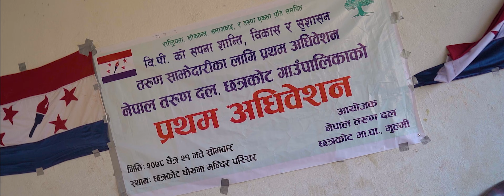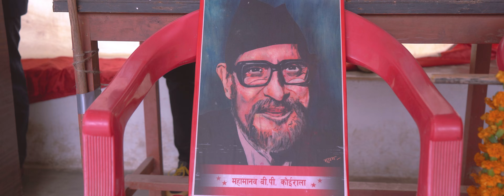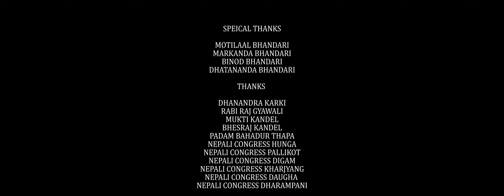CONGRESS PARTY SONG | कांग्रेसमय पालिका | Yubraj Bhandari & Ritu Thapa | Nepali New Song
Presenting New Nepali Song CONGRESS PARTY SONG | कांग्रेसमय पालिका | Yubraj Bhandari & Ritu Thapa | Nepali New Song

NEW NEPALI SONG 2022/2079
🎶 Audio Credits:-

♪ Song:- Congrass Maye Palika

♪ Vocal:- Yubraj Bhandari / Ritu Thapa

♪ Lyrics:-Yubraj Bhandari

♪ Music Arrange:- Naresh Pandey

♪ Mix-Mastering:- Naresh Pandey

♪ Studio:- Euphonice Recording Studio

🎬️ Video Credits:-

🎬️ Director  MUKU SUBEDI

🎬️ Cinematographer MUKU SUBEDI

🎬️ Drone MANOJ BHANDARI

🎬️  Edit/ Color SUNIL BISHWARCARMA

🎬️ Post Production SUBHA STUDIO (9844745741)

  SPECIAL THANKS
Motilal Bhandari
Markanda Bhandari
Binod Bhandari
Dhatananda Bhandari
Dhanendrab Karki
Rabiraj Gyawali
Mukti Kandel
Bhesraj Kandel
Padam Bdr. Thapa

Thank You all for your love, support and warm wishes